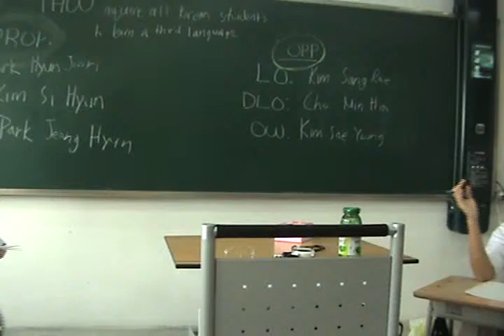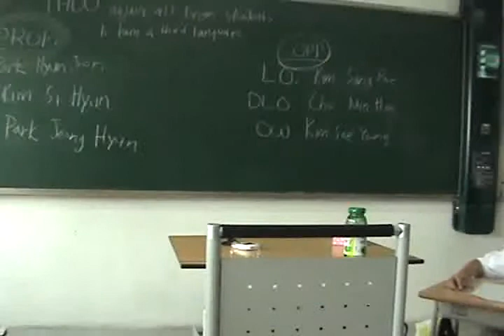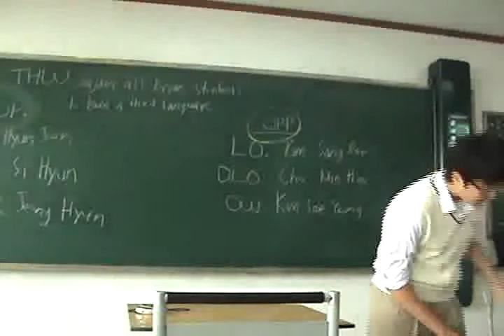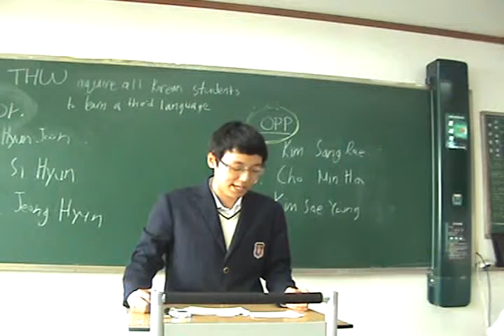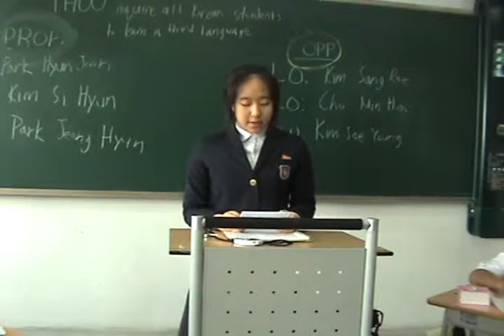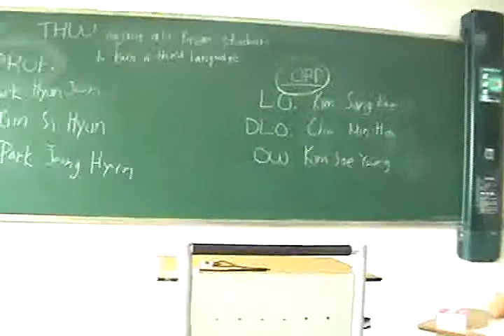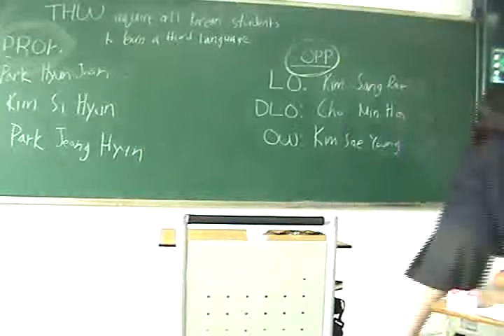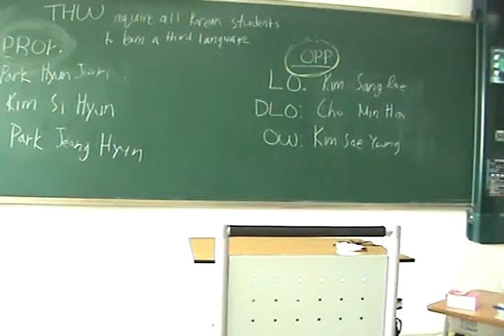Class 1-10 (2008), Team 11 vs. 1 (mandatory 3rd language for Korean students)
Daewon Foreign Language High School, Class of 2011. Speech & Debate I: Class 1-10. semester 2 (2008) policy debates.
THW require all Korean students to learn a third language.
Team 11 vs 1